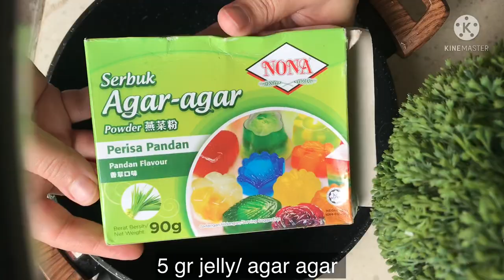Chocolate Oreo Milo Layered Pudding || chocolate cream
Hi this time chef Hadiya is making pudding with 3 layer, chocolate, Oreo, milo. Made for kids snacks at home.